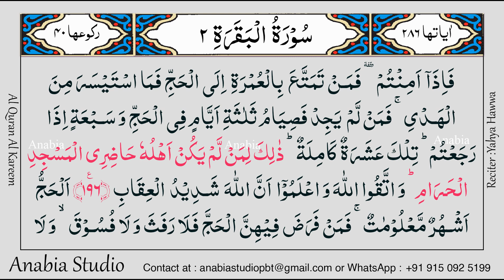KR 0086 Arabic